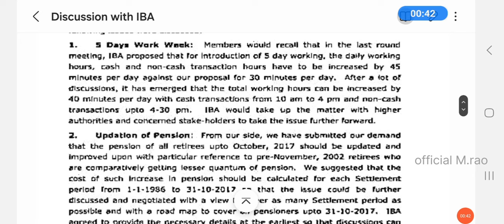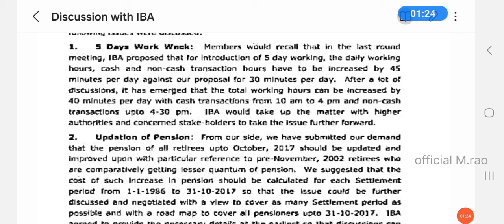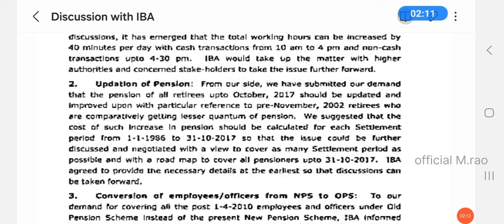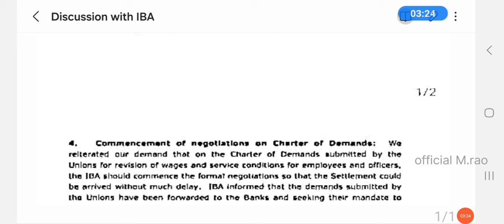Discussion with IBA Demanding issues in 12th bipartite settlement